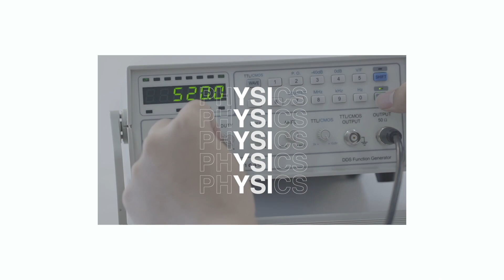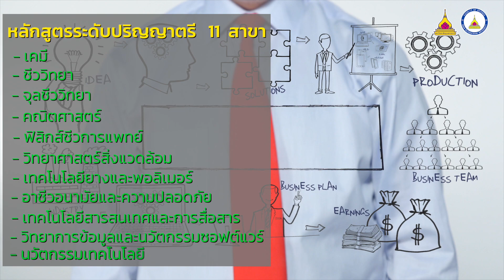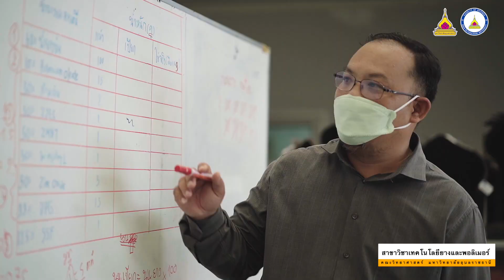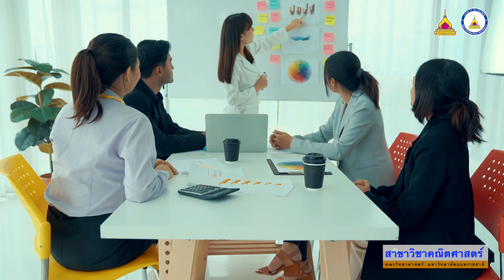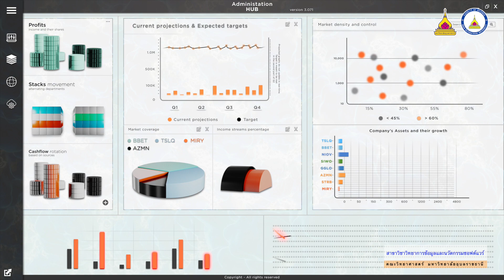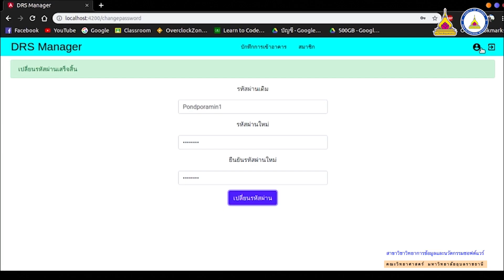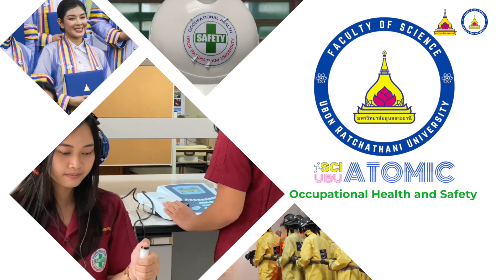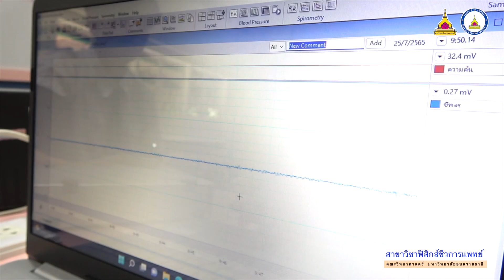แนะนำหลักสูตร คณะวิทยาศาสตร์ มหาวิทยาลัยอุบลราชธานี 2566